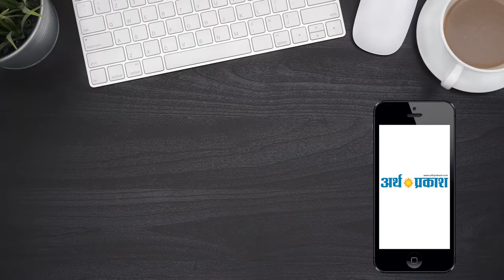फ़ूड कारपोरेशन चंडीगढ़ द्वारा भखना भवन सेक्टर 29 में मनाया गया अंतर्राष्ट्रीय महिला दिवस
Arthparkash TV